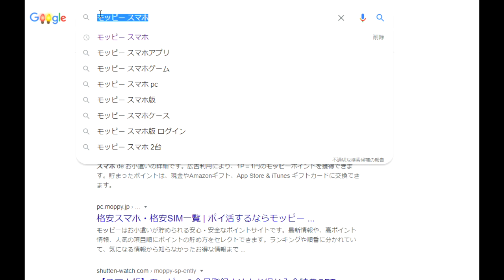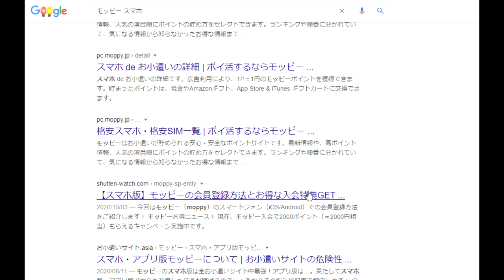【隠居TV】モッピーはスマホだけでできます。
ここから登録（モッピー）

モッピーアプリ（iphone）

「件名：速稼塾（あなたのお名前）」